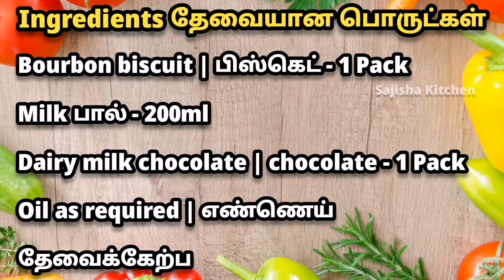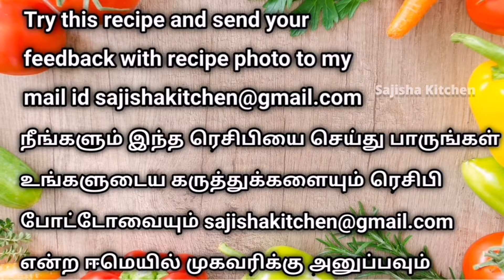Chocolate Lava cake in pan |chocolate mini Lava cake| 3 Ingredients cake recipe |No oven cake recipe